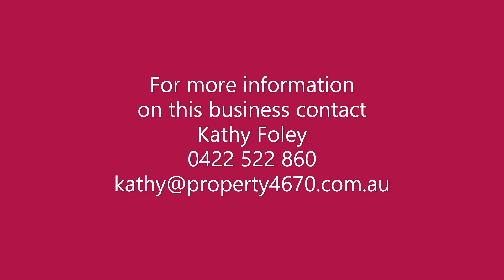Aqua Girls Takeaway - Bundaberg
Do you love food and cooking? Have you ever wanted to be your own boss?
If you have answered yes to these questions then this is your opportunity to
secure one of the few genuine takeaways in the Avoca/Branyan area.
Established 6 years ago in a busy community shopping centre with other
long term tenants like an IGA supermarket and bottleshop. Currently serving
fish n chips, burgers, breakfasts and other hot foods. The shop is quite room
allowing room for menu expansion. Perfect for couple to run and figures are
available and inspections can be made by appointment. Confidentiality assured.